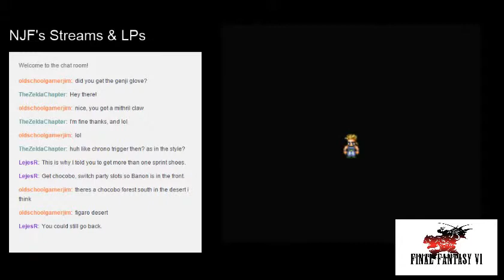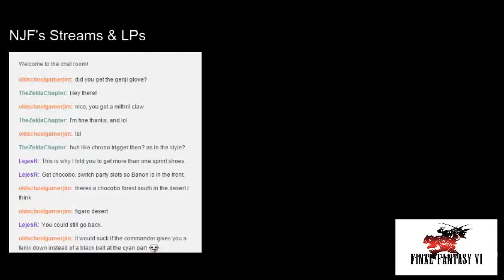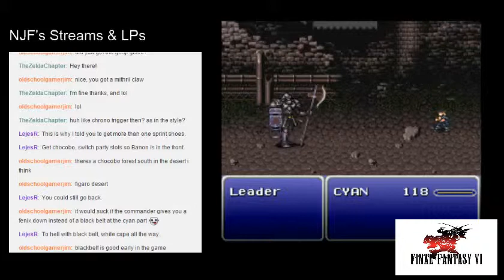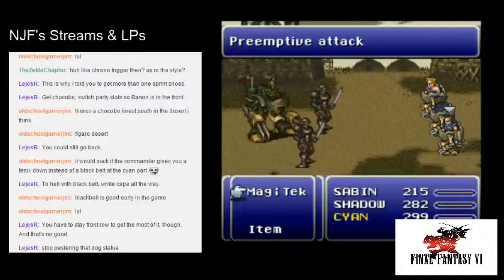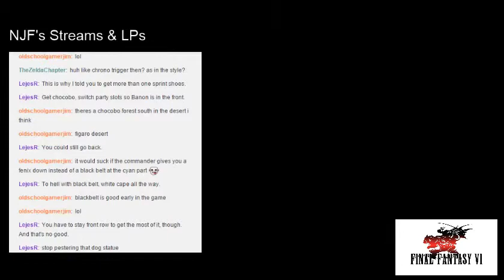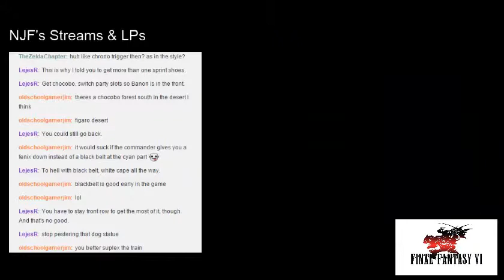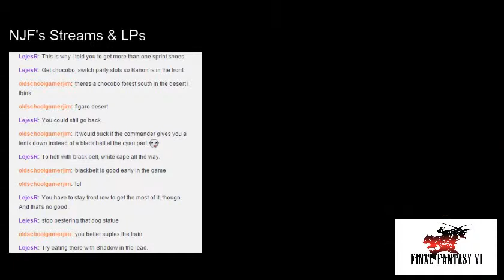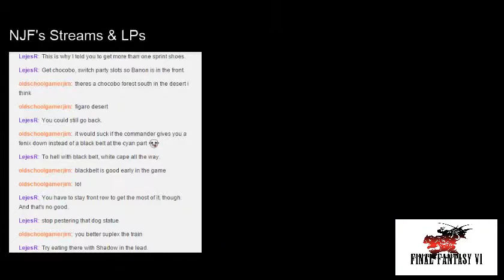NJF Plays Final Fantasy VI (05 - Doma Castle Tragedy & The Phantom Train)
"stop pestering that dog statue" - LejesR @ 12:43

After being washed away after his fight with Ultros, Sabin found himself alone wandering the world. He soon meets up with an Assassin named Shadow who tells him that the Empire is planning an assault on Doma Castle. Shadow offers to lead the way and they both team up for a short time. At the base, Sabin discovers that the troops lack trust in one of their leaders, Kefka. General Leo, who has the respect of all the empire tells the troops to hold their place and not get too hasty to attack. However, Leo is summoned by the Emperor, and Kefka uses this opportunity to poison Doma behind Leo's back. Sabin and Shadow chases down Kefka to prevent him from poisoning Doma, but their efforts are in vain.

Cyan, a knight within castle soon realizes that the waters have been poisoned and rushes to the King's aid, however, it is too late. He immediately checks up on his family, and they too have met their end to the poison. Cyan, in grief, challenges the empire's troops out of revenge. Sabin and Shadow team up with Cyan to try and resist the empire and escape the Imperial Base.

They escape to a dark forest where they find the Phantom Train. This train serves to take the departed to the other side. Not ready to meed their end, they fight off all the ghosts and spirits to try and stop the train. In the end, they end up fighting the train itself for their freedom. Once finally earning their freedom, Cyan witnesses his family board the train and take leave to the other side despite Cyan's efforts to stop them.